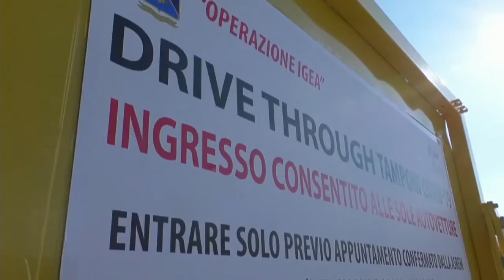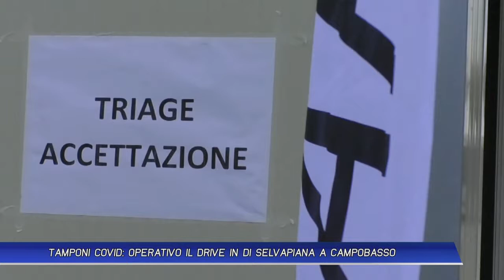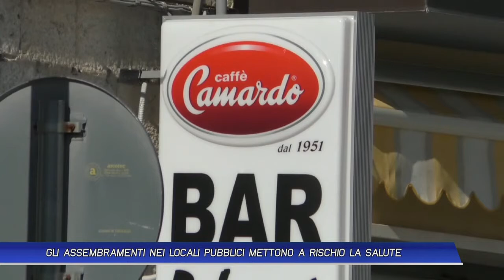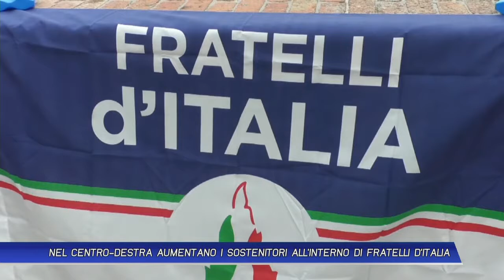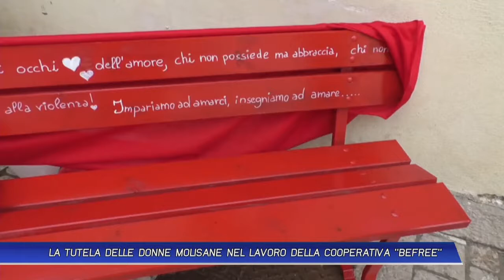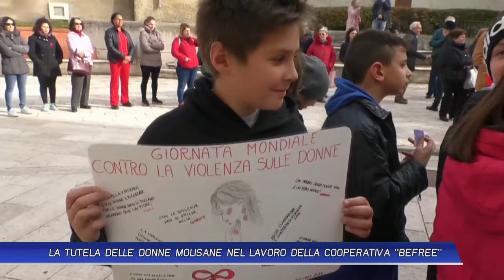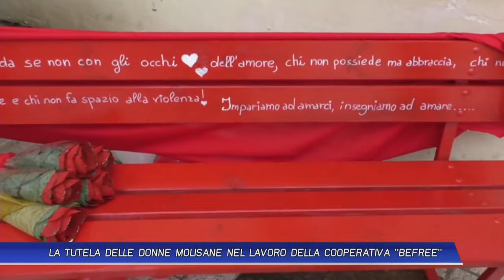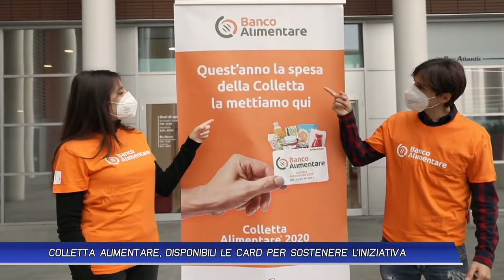TLT NEWS EDIZIONE DELLE 14:00 DEL 26-11-2020